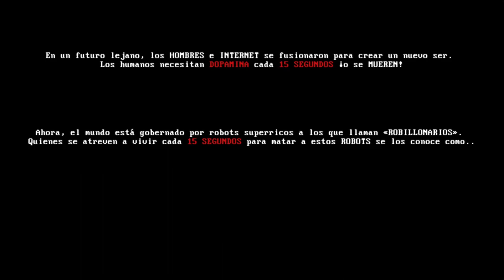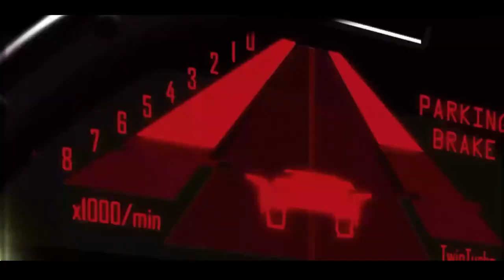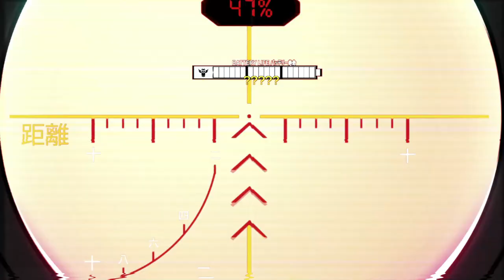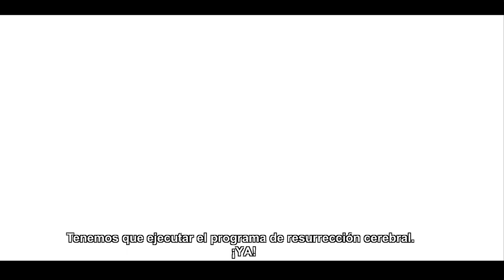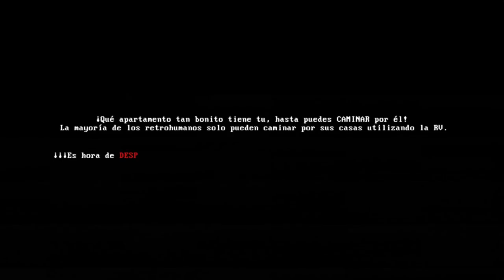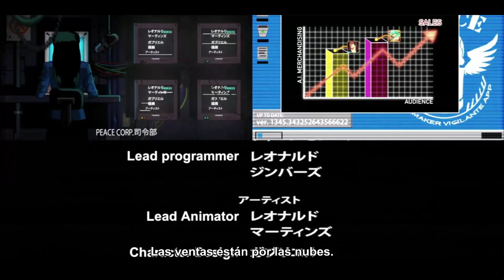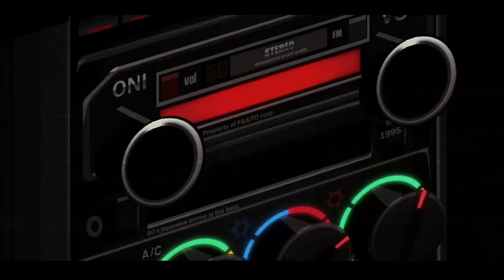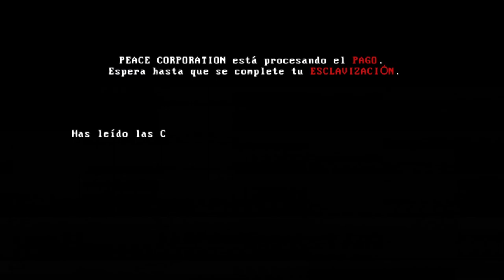MULLET MADJACK | HISTORIA COMPLETA EN ESPAÑOL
Si te gustan los Videojuegos diferentes, con temas y gráficos especialmente dedicados, hoy te enseñamos por qué debes jugar a este MULLET MADJACK con la HISTORIA COMPLETA en Español.

Tu SALUD es TIEMPO, Debes MATAR para conseguir más TIEMPO. Te damos la bienvenida a los años 90... A 2090, para ser precisos. En este futuro, el HOMBRE e INTERNET se han fusionado para formar un nuevo ser. Este ser necesita DOPAMINA cada 10 SEGUNDOS, ¡o de lo contrario MORIRÁ! Ahora el mundo lo gobiernan robots superricos dotados de inteligencia artificial llamados «ROBILLONARIOS». Aquellos que arriesgan sus 10 SEGUNDOS DE VIDA para matar a estos robots se conocen como MODERADORES.

📽CAPÍTULOS📽
00:00 - INTRO
02:20 - CYBERHOLDER
04:07 - CHAINSAW BOY
05:03 - THE TRAP
09:41 - RISE UP
12:49 - SAMURAI
15:19 - BOSS_WALLDUCKER
16:24 - ROBOT HUNTER D
18:16 - SR. DOPAMINA
19:55 - FINAL BOSS - ROBOTO 0095
22:30 - THE END?
23:21 - TRUE FINAL BOSS - SR. BULLET
27:30 - THE END
31:38 - I'M NOT A ROBOT